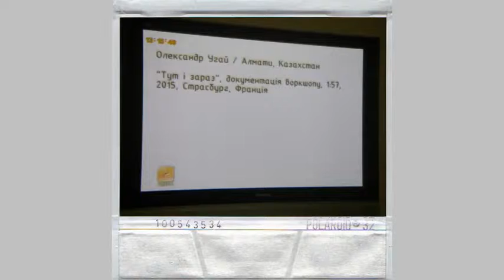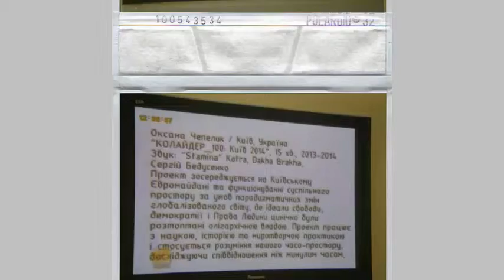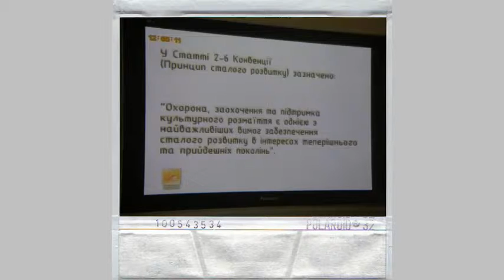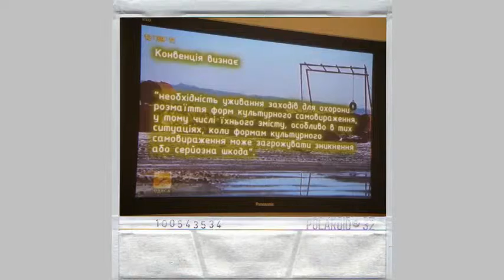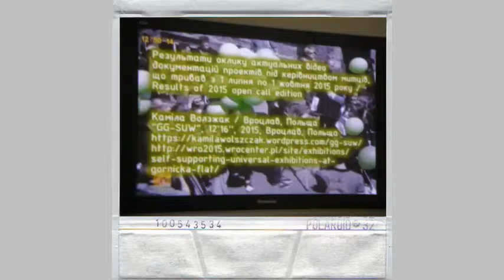Animated documentation of project nowwemakeourowntv.org from August 23, 2015 till November 7, 2015.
[English language information] Animated documentation of project “TV has attacked us all our lives, now we fight back. Now we make our own TV/Nam June Paik” was made on basis of photo fixation of broadcasts on TV channel “Odessa” from August 23, 2015 till November 7, 2015. Micro film is using a detailed project photo documentation set of 599 images as a sequence sorted by dates of broadcast on TV channel "Odessa".
Photo fixation was made by Mariia Gonchar and Katya Gonchar using Olympus Imaging Corp. digital camera model no. SP-700 DC 3.7V D33235. Digital images are used free PNG Polaroid Photo Frame template.
Sound effect: 16mm Film Projector Sound
Free video editing software: Easy Video Maker
[Russian language information] Анимированная документация проекта “Телевидение нападало на нас всю нашу жизнь, теперь мы даем отпор. Теперь мы делаем наше собственное телевидение / Нам Джун Пайк” выполнена на основе фото фиксаций трансляций в эфире ТК “Одесса” с 23 августа 2015 года по 7 ноября 2015 года.
Анимация использует последовательность проектной фото документации из 599 изображений. Фото фиксация производилась Olympus Imaging Corp. цифровым фотоаппаратом номер модели SP-700 DC 3.7V D33235. Цифровые изображения используют бесплатный PNG Polaroid Photo Frame шаблон.
Звуковой эффект: звук кинопроектора форматов 16-мм
Бесплатное программное обеспечение для редактирования видео: Easy Video Maker
[Ukrainian language information] Анімована документація проекту “Телебачення нападало на нас все наше життя, тепер ми даємо відсіч. Зараз ми робимо наше власне ТВ / Нам Джун Пайк” виконана на основі фото фіксації трансляцій в ефірі ТК “Одеса” з 23 серпня 2015 року по 7 листопада 2015 року. Анімація використовує послідовність проектної фото документації з 599 зображень. Фотофіксація виконувалась Olympus Imaging Corp. цифровим фотоапаратом номер моделі SP-700 DC 3.7V D33235. Цифрові зображення використовують безкоштовний PNG Polaroid Photo Frame шаблон.
Звуковий ефект: звук кінопроектора форматів 16-мм
Безкоштовне програмне забезпечення для редагування відео: Easy Video Maker